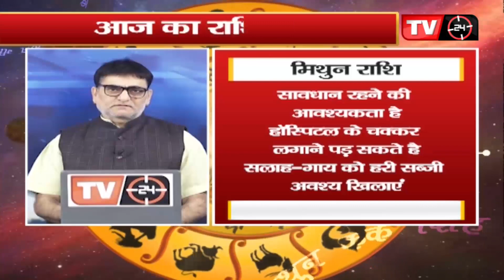Jyotish Ek Nayi Dristi | 24-02-2023 | TV24 MP/CG NEWS